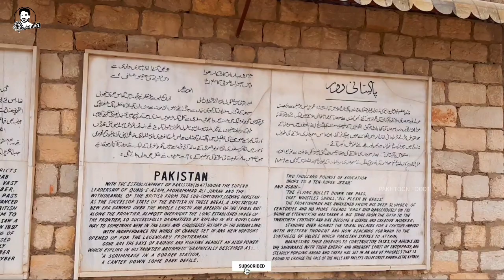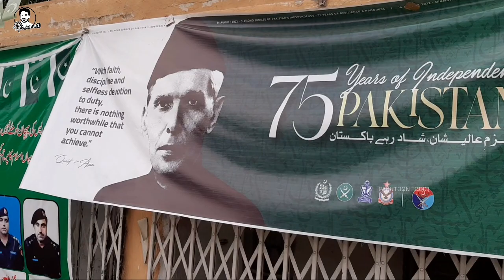Pakistani Zindabad song || by Pakhtoon Food1|| velog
Pakistani  Zindabad song || by Pakhtoon Food1 food1|| velog